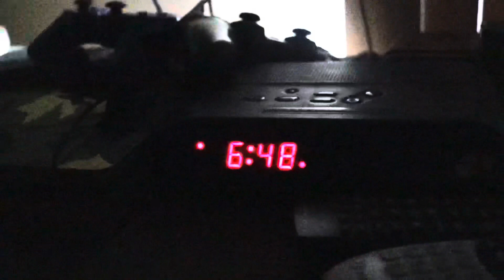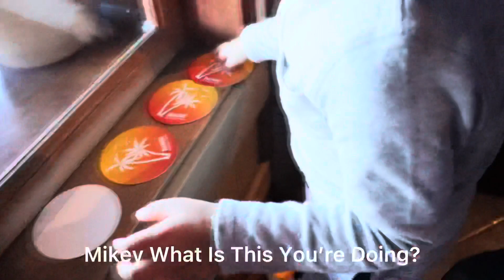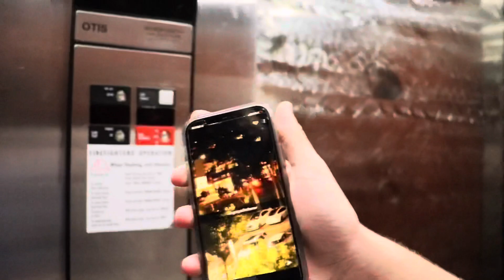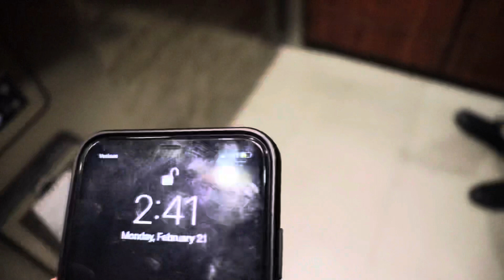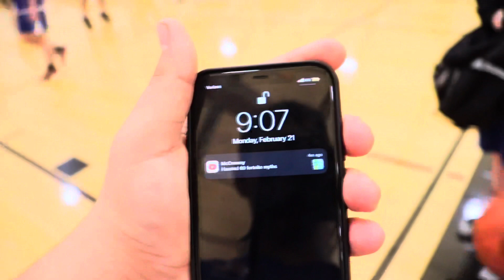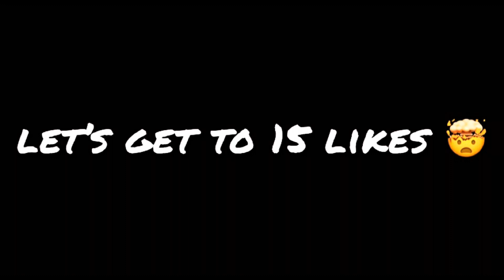Life Vlog #1 (ft. San Diego)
For Fun 🤙🏽